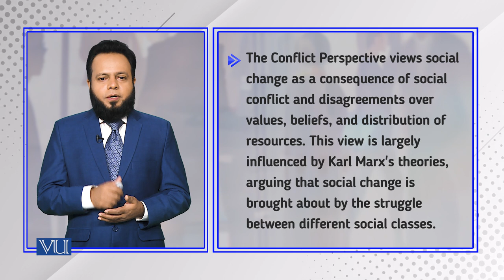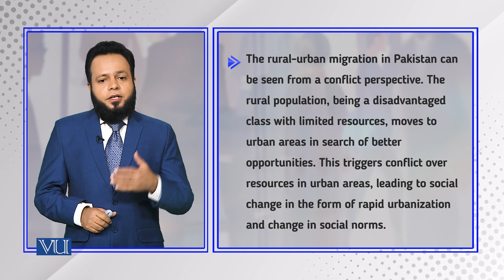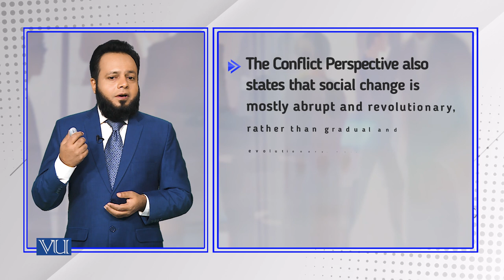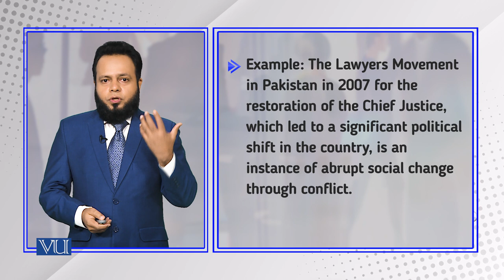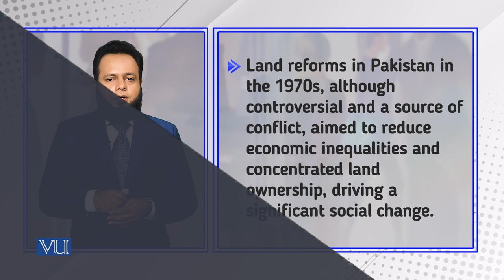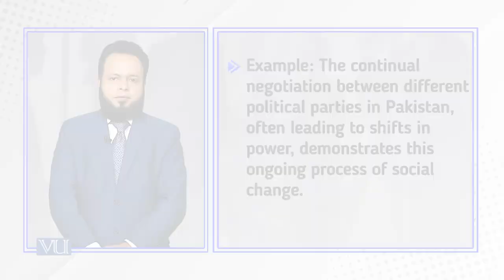The Conflict Perspective on Social Change | Introduction to Sociology | SOC101_Topic225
Topic225: The Conflict Perspective on Social Change,
By Dr. Imran Sabir